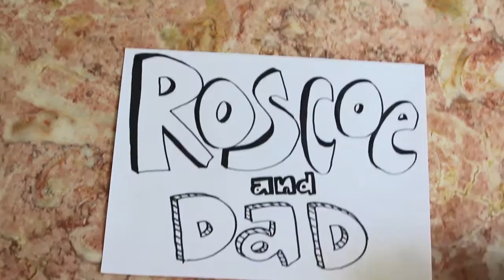Roscoe and dad try a magic trick!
Roscoe cracks me up so much!  Love this guy!